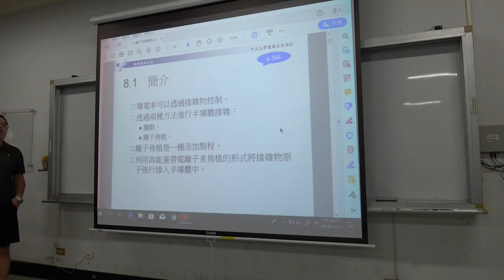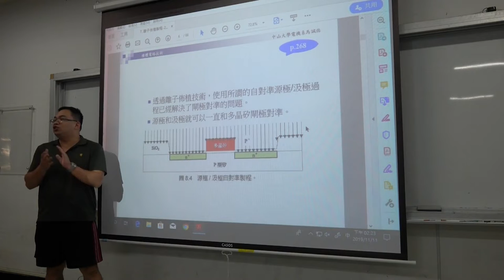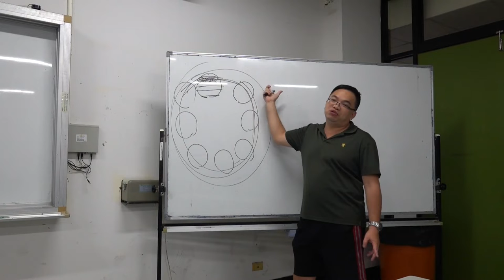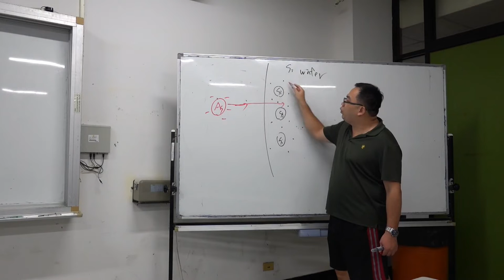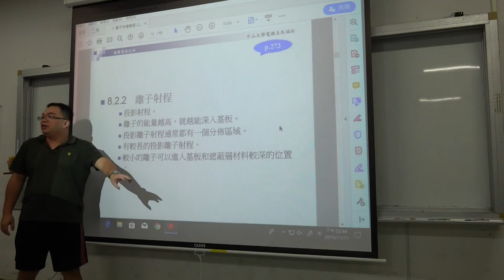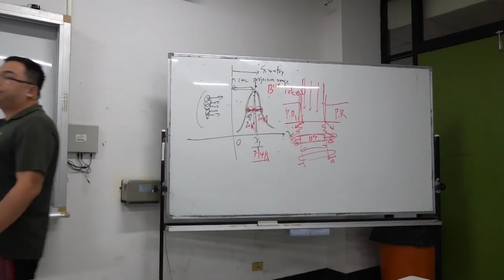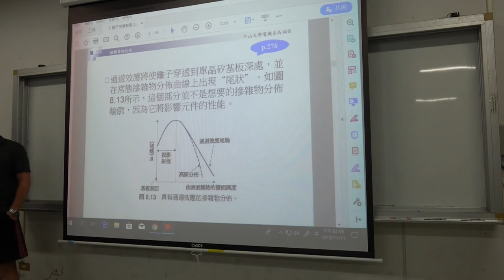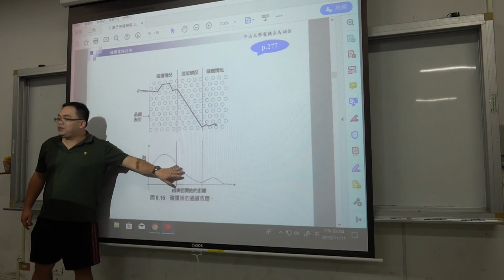微電子技術108 2019 1111 02